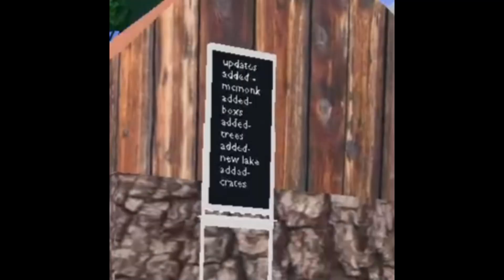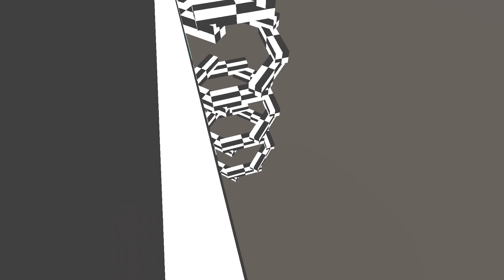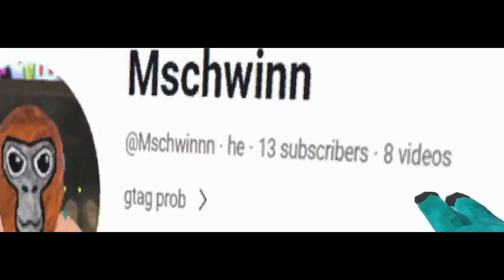1-Star Maps vs. 5-Star Maps in GorillaTag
These maps were really interesting to check out. it was also fun to explore those maps and it was really cool. I want to thank @Fizmolive for joining me in this vid as we went through these crazy maps. I hope you guys enjoy watching this video and have a good day.